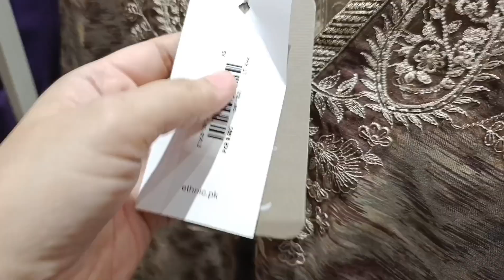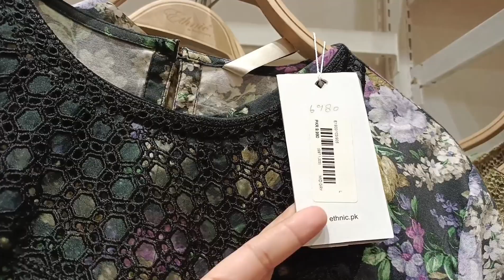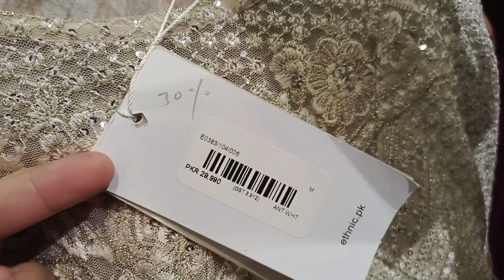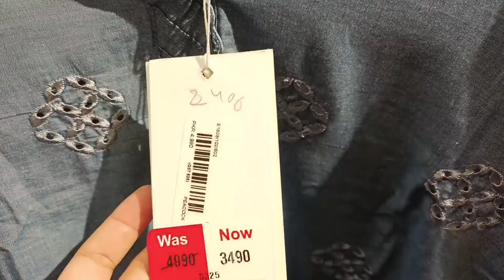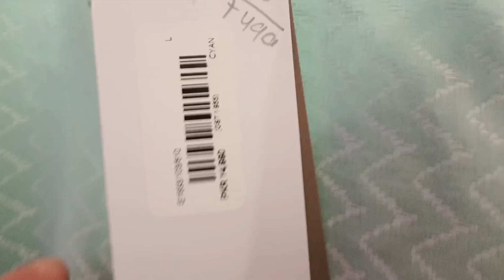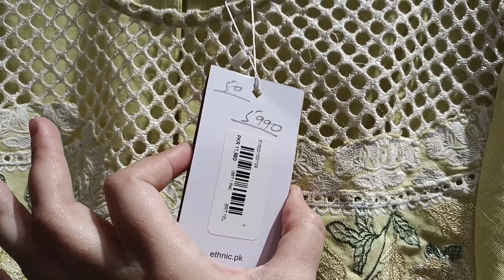Ethnic Sale 2023 | Ethnic pret Sale 2023 Flat 50 off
Ethnic Sale 2023 | Flat 50 Off | ethnic pret sale 2023

ethnic
ethnic sale
ethnic music
ethnicity
ethnic dress
ethnic music of iran
ethnic sale unstitched
ethnic sale dress review sale 31
40 50 get the best one
ethnic sale shopping haul
ethnic sale haul
ethnic sale collection 2023
ethnic winter colection 2022
ethnic winter sale 2023 flat 50 off
11 11 sale
blessed Friday sale 2023m
Offers inside
Blessed Friday sale 2023
ethnic online sale